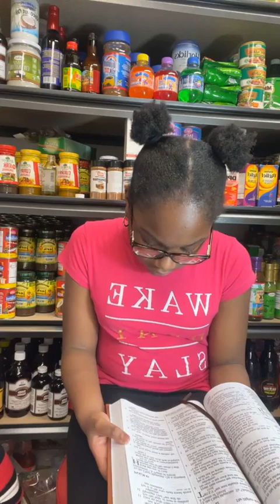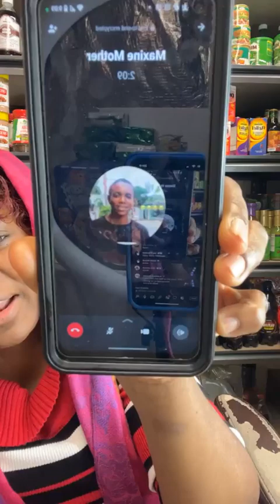Voice Of Testimonies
Come on in the room guys and be bless.